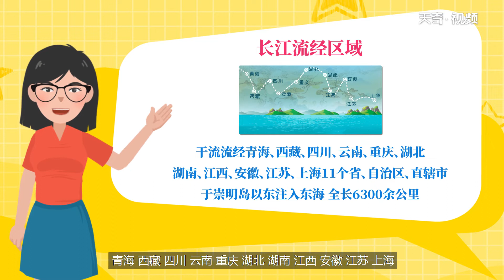長江是世界第幾大河 長江是世界第幾